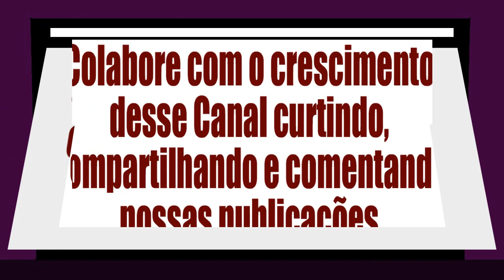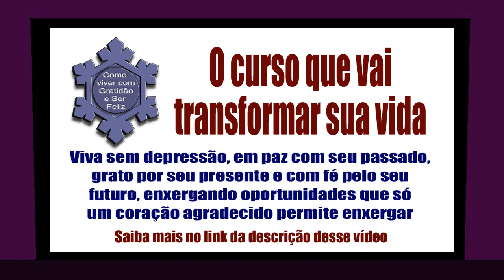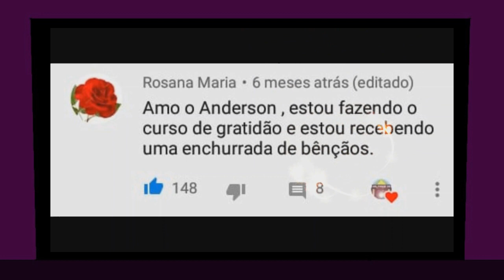Neville Goddard - Deus lhe espera, mas não traga seu Diabo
Título original: Freedom
Tradução e locução: Anderson Montreanjo